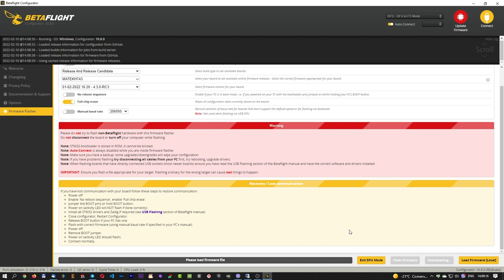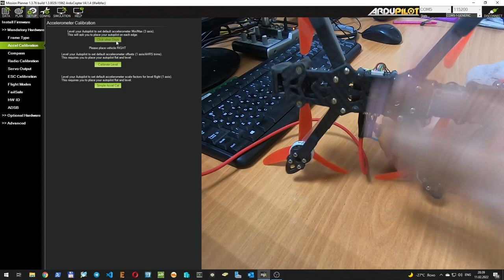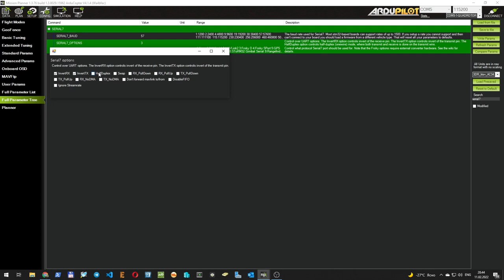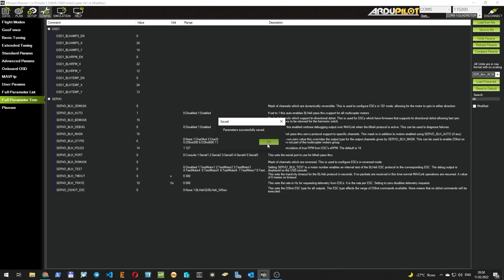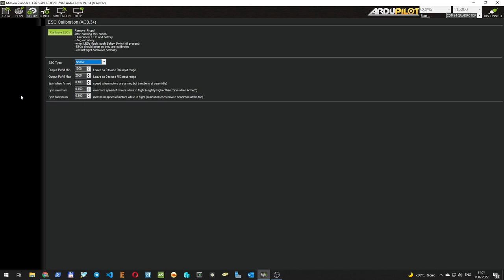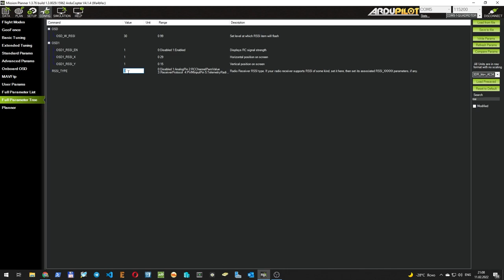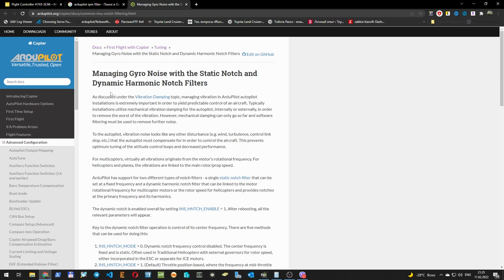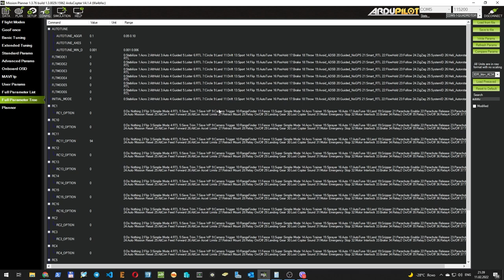Arducopter на гоночном квадрокоптере. Это вам не INAV! Часть первая. Базовая настройка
Более 4х лет не собирал и настраивал квадрокоптеры под управлением Ardupilot Arducopter. Настало время тряхнуть стариной и собрать такой квад. Да ни какой нибудь, а 5 дюймов гоночный.

Поблагодарить за полезную информацию или задать вопрос можно по ссылке

В этой части будет показана базовая настройка. Из косяков что обнаружилось после монтажа:
1. Не нажал "Save params" после выставлении ориентации полетного контроллера. Как итог квад не хотел армиться и выдавал Prearm. Learning. После выставления правильной ориентации пришлось заново перекалибровать компас. Акселерометр заново перекалибровывать нужды нет.
2. Опять же не нажал "save flight modes". Полетные режимы слетели после того как переключил меню настройки. Поправил дома за кадром.

В остальном - все работает. Пиды подошли нормально для первого полета и последующего автотюна. Следующее видео будет после автотюна.

Оглавление:
00:00 Приветствие. Из чего построен
01:11 Прошивка регулятора оборотов прошивкой Bluejay
03:08 Прошивка Arducopter через Stm32cubeprogrammer
03:22 Выбор типа рамы
03:33 Начальные настройки
04:27 Выбор ориентации полетного контроллера
04:49 Калибровка акселерометра
05:45 Калибровка компаса
06:45 Настройка приемника радиоуправления
09:22 Калибровка радио
10:05 Настройка сервы выходов на DSHOT 600 с телеметрией
11:01 Настройка функций серво выходов и маппинг моторов
15:00 Нюанс про калибровку и тип PWM сигнала
15:53 Настройка полетных режимов и дополнительных функций
17:37 Проверка Failsafe
18:10 Настройка RSSI. Нюансы при проверки RSSI
19:52 Настройка Smartaudio
21:24 Настройка RPM Фильтрации
22:22 Проверка работы телеметрии с регуляторов оборотов
23:22 Первоначальная настройка PID
23:58 Нюансы автотюна